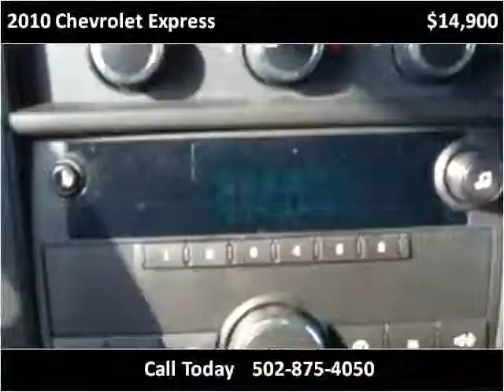2010 Chevrolet Express Used Cars Frankfort KY